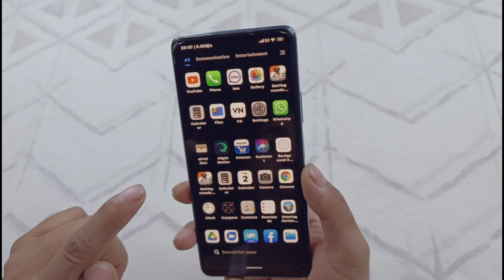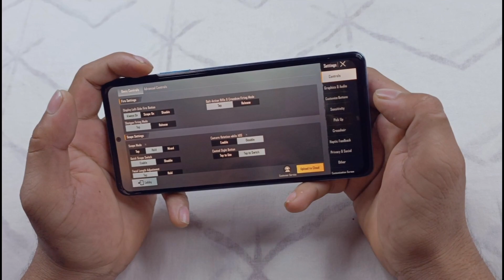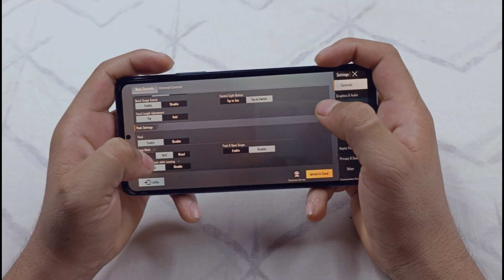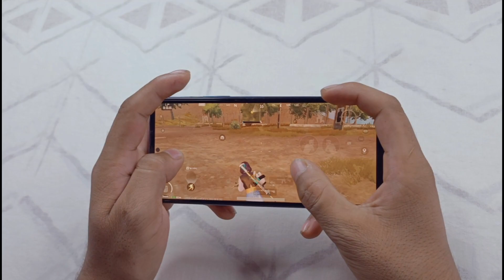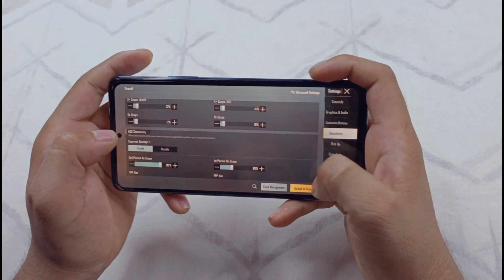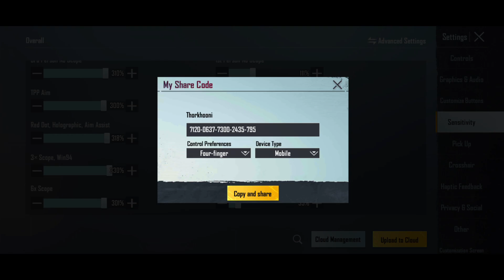2.1 update Zero Recoil Sensitivity for Redmi Note 10, Redmi Note Pro |BGMI|PUBG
2.1 update Zero Recoil Sensitivity
Redmi note 10 BGMI 2.1 Zero Recoil Sensitivity
Redmi Note10 pro PUBG 2.1 Zero Recoil Sensitivity

Realme 9
Realme 9i
iPhone 12
iphone 13
iphone 11
Mi 10i
Realme Narzo 30
and All Android devices Below 40Fps

viewers queries:

Realme 8 PUBG 2.1 Zero Recoil Sensitivity
Realme Narzo 30 Pubg 2.1 Zero Recoil Sensitivity
Redmi 10 Pubg 2.1 Sensitivity Setting
Redmi Note 10 pro Pubg 2.1Sensitivity
Vivo V23 PUBG sensitivity
Redmi Note 8 PUBG 2.1Sensitivity Setting
iQOO z5 Pubg 2.1 Sensitivity Setting
iQOO 7 Pubg 2.1 Sensitivity Setting
oppo Reno 6 Pubg 2.1 Sensitivity
oppo Reno 7 pro Pubg Sensitivity
Pubg 1.9 Royal Pass outfit
Instagram queries:

OnePlus Nord Pubg Sensitivity
OnePlus Nord 2 Pubg Sensitivity

Instagram queries Solved:

OnePlus Nord 2 Android 12 update
OnePlus Nord BGMI sensitivity
Battle ground mobile India sensitivity
BGMI Gyroscope Sensitivity.BGMI without Gyroscope sensitivity.
BGMI pro Sensitivity
BGMI All device Sensitivity settings
realme narzo 30 Pubg sensitivity
realme GT master edition Pubg sensitivity

Comment queries:

BGMI 2 0 royal Pass

BGMI 2 0 gyroscope sensitivity
BGMI 2 0low end device Sensitivity

2gb ram Zero Recoil Sensitivity
3gb ram Zero Recoil Sensitivity

OnePlus 8T BGMI Sensitivity

OnePlus 9R BGMI Sensitivity
OnePlus 7T BGMI Sensitivity
OnePlus Nord BGMI 2.0 Sensitivity

Redmi Note 10 BGMI 2.0 Sensitivity
Redmi Note 11 BGMI Sensitivity

Realme Narzo 30 BGMI 2.0 Sensitivity
Pubg 2.0 Realme 8 Sensitivity
Realme GT Neo 2 PUBG Sensitivity
realme Gt BGMI Sensitivity

Pubg 2.0 without gyroscope sensitivity
BGMI 2.0without gyroscope sensitivity
Pubg 2.0 Sensitivity Code
BGMI 2.0Sensitivity Code.

Best Sensitivity for iPhone 12

other queries from External resources

New five finger control code + Zero Recoil sensitivity PUBG|BGMI

iiPad 9 Pubg performance Test